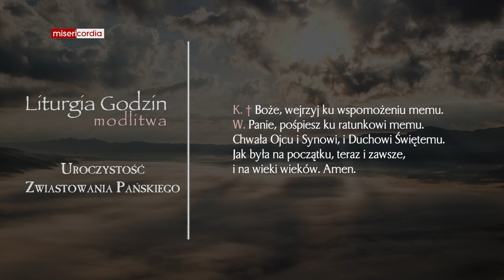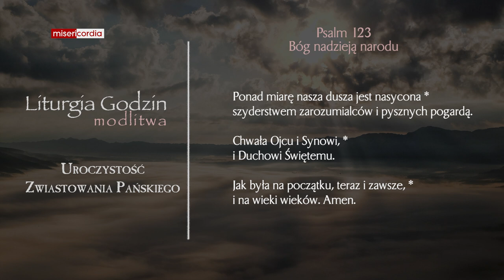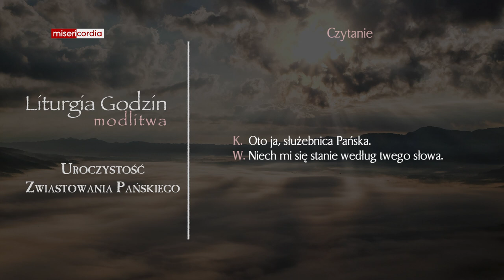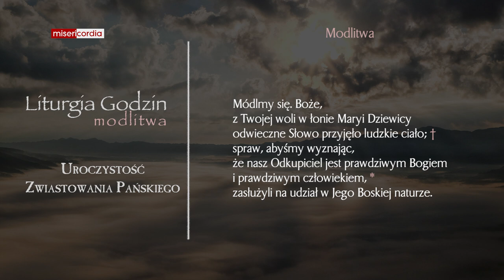Liturgia Godzin | Modlitwa Południowa | Uroczystość Zwiastowania Pańskiego